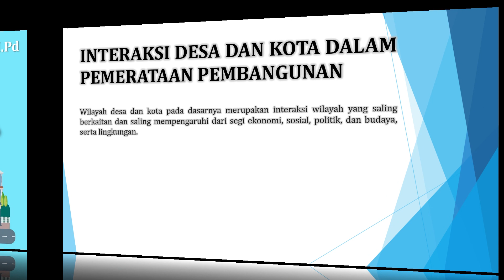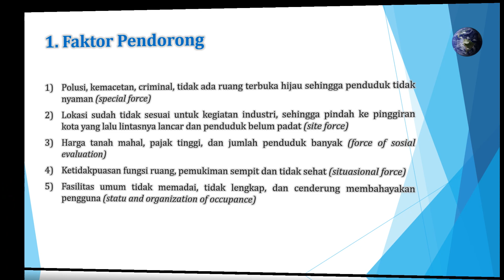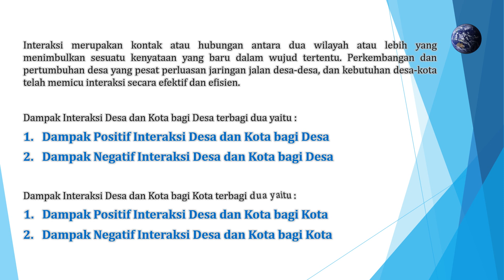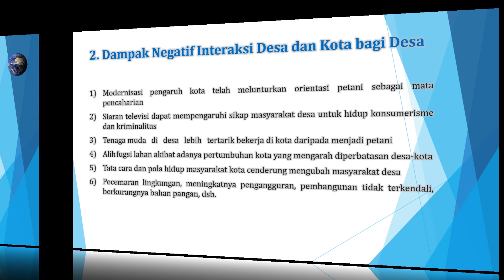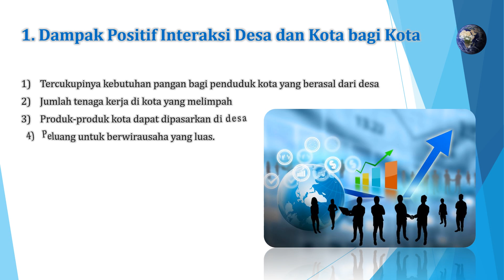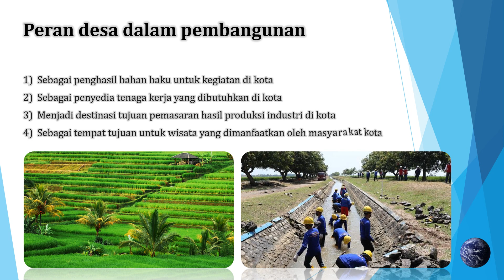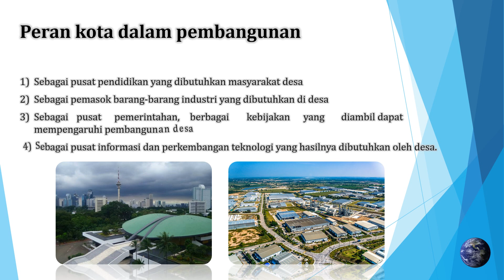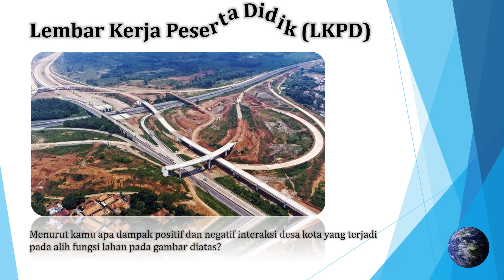INTERAKSI DESA DAN KOTA 2023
Wilayah desa dan kota pada dasarnya merupakan interaksi wilayah yang saling berkaitan dan saling mempengaruhi dari segi ekonomi, sosial, politik, dan budaya, serta lingkungan.